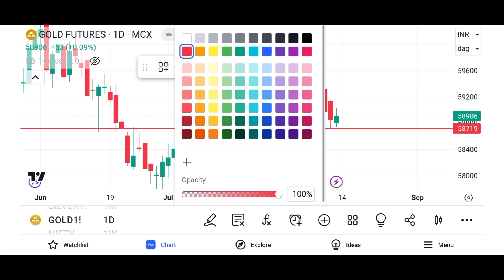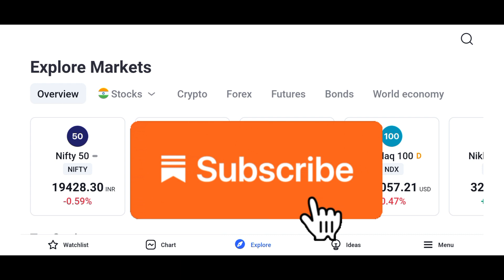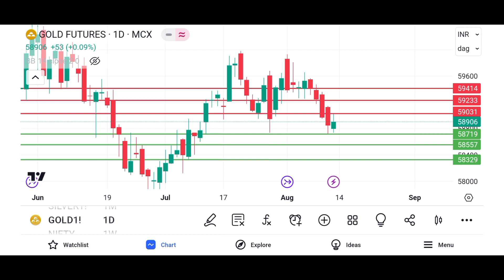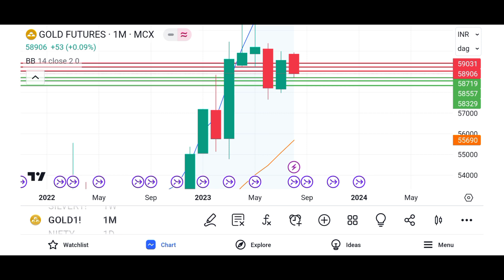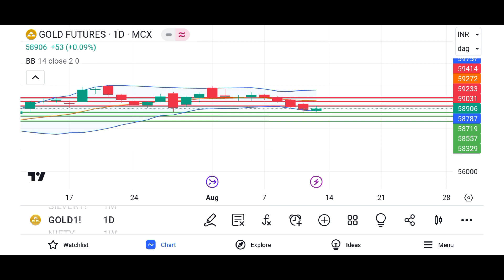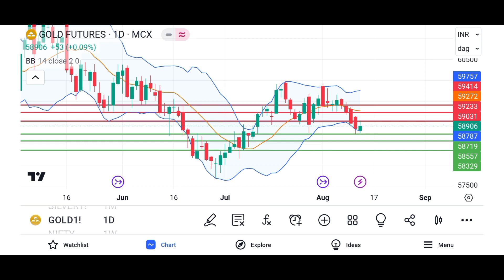mcx सोना gold technical analysis /gold mcx prediction and forecast /gold mcx latest news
welcome to technical trading
aaj date hai  12-Aug-2023  time ho raha hai  2:22 AM  aur aaj din hai  Saturday
aaj bat karenge  mcx          ki is me janege kaha par buy kare kaha par sell kare
ham is video me  mcx  gold         karne ki koshish karenge
aur is video me  mcx  gold     price  prediction  karenge
aur stock market charcha me  mcx  gold     trading  analisys  kar ke pata karenge
aur discuss karenge  mcx  gold     latest  news  ka impact kya hoga
aur samaz ne ki koshish karenge  mcx  gold     live  forecast  kya kah raha hai
sath hi golden bizz me  mcx  gold     trading  strategies  kya honi chahiye
and share market chart indication  mcx  gold     news  today  kya hai
how to learn online trading  mcx  gold     price  today  live chart ki baat karenge
aur investors & wealth creation  mcx  gold     technical  analysis  kaise karte hai
aur isame sureshot formula  mcx  gold     trading  techniques  in hindi saral bhasha me samzayenge
sath hi ham shikhenge  mcx  gold     news  today  kya kaheti hai
ham is video me shikhenge  mcx  gold     indicator   strategy  kaise use kare
aur is video me  mcx  gold     trading  strategies  in hindi bhasha me me batayenge
 how to earn money in   mcx  gold     with  trading  strategy
aur discuss karenge the focus trader  mcx  gold     intraday  strategy  kya hogi
aur samaz ne ki koshish karenge  mcx  gold     target  achieved  hua hai uski baat karenge
sath hi market magic mantra  mcx  gold     commodity  market  me bahut high risk raheta hai uski baat karenge
baat karenge gold iq aur  mcx  gold     sahaj  info  ki aur saral bhasha me batayenge
market by vedic astrology me  mcx  gold     live  trading  today kaise kare
is me dekhenge  mcx  gold     tommorow  update  ki ranniti kya honi chahiye
how to make money in   mcx  gold     with  chart  kya kaheta hai
sath hi ham shikhenge  mcx  gold     dealy  chart  kya kaheta hai
ham is video me dekhenge  mcx  gold     monthly  chart  kya kaheta hai dekhenge
aur is video me  mcx  gold     currant  price  kya chal raha hai is ke baare me baat karenge
aur dekhenge gdp crude formula   mcx  gold     price  predction  me kaise kam karte hai
aur discuss karenge  mcx  gold     high  low  kya post kiye hai
aur samaz ne ki koshish karenge  mcx  gold     for  beginners  kya strategy apanaye
sath hi kabhi kabhi rvs strategy   mcx  gold     support  resistence  ka importence kya hota hai
aur smart trading academy me  mcx  gold     live  reasearch  kaise karte hai
 online commodity classes aur   mcx  gold     chart  analisys  kaise ki jati hai
is me dekhenge  mcx  gold     today  tips  kaise samze
aur share market chart indication  mcx  gold     new  trader  unhe kinsi tricks use karni chahiye
sath hme shikhenge  mcx  gold     trading  formula  kaise istemal kare
ham is video me shikhenge  mcx  gold     technical  trading  setup kaise banaye
aur is video me dekhenge  mcx  gold     upside  price  kitana dekhne ko milega
aur  mcx  gold     correction    kitna dekhne ko milega
aur golden bizz opurtunity kab  mcx  gold     breakout    kab dega
aur samaz ne ki koshish karenge  mcx  gold     break  down  deta hai to kya hoga
sath hi  mcx  gold     nagitive  trend  ka kya matlab hota hai
baat karenge  mcx  gold     positive  trend  ka kya matlab hota hai
sath sath  mcx  gold     buying  levals  kaha par dhunde
is me dekhenge  mcx  gold     selling  levals  kaha par dhunde
mohammad arafat sir ki tarah   mcx  gold     stop  loss  area kaha hona chahiye shikenge
sath hme shikhenge  mcx  gold     trend  forecast   kaise identify kare
ham is video me shikhenge  mcx  gold     exit  leval  kaha par dhunde
aur is video me dekhenge  mcx  gold     loss  profit  ki responsibility khud hi kyo leni chahiye
aur  mcx  gold     entry  points  kaise nikale
aur discuss karenge kyo  mcx  gold     financial  expert  ki ray leni kyo jaroori hai
1  mcx  gold     price  prediction
2  mcx  gold     live  reasearch
3  mcx  gold     technical  analysis
4  mcx  gold     latest  news
5  mcx  gold     live  trading
6  mcx  gold     trading  strategies
7  mcx  gold     today  target
8  mcx  gold     price  today
mcxgold priceprediction
mcxgold latestnews
mcxgold liveforecast
mcxgold tradinganalisys
mcxgold newstoday